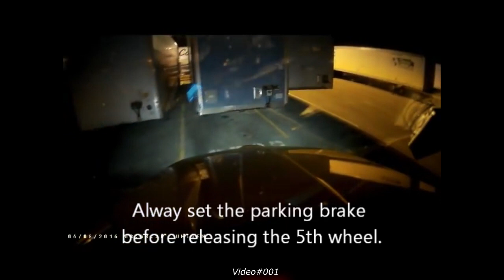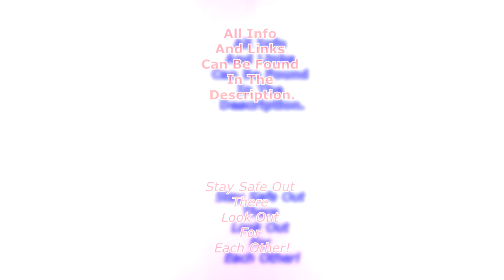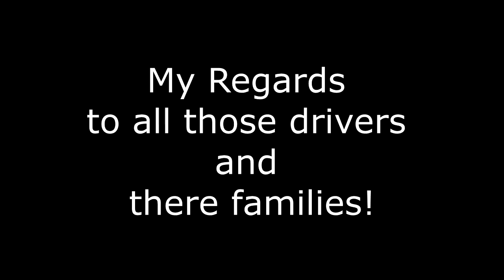TRUCK🚚DRIVERS IN THE U.S.A.🗽 ✵NEW2016✵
Just A few things we have to put up with out on the road day to day

Video#001
VIDEO: Driver Chases Truck After Forgetting To Set Brake
Will he catch it in time?
Video Credit:
Travistar

Video#002
VIDEO: Dump Truck “Vortex”?
(my first video 1st) dot recordable wreck in 20 years,,contributing factors rain slick road ..tires not made for east coast...passing dump truck created a vortex I got caught in ..was driving 50 mph in a 65 zone..yup I was fired for it.. ok I was not drunk nor smoking eating texting..to explain east coast tires as compared to west coast tires..the truck is owned by a company in phoenix who I wont name due to future litigation.. they buy trucks with no tread on them for the area with no rain. even the state trooper said they look bald with no rain grooves in them ..also the road it self has no rain grooves cut in it ..I have driven in black ice and snow ..no problems ever...p.s. empty trailer and going uphill too
Video Credit:
dan g

Video#003
VIDEO: Semi Rear Ends Pickup In Construction Zone
A semi rear ended a new Ford F-series after tailgating. The traffic in front of the Ford slowed unexpectedly and the pickup slowed faster than the semi did. Eastbound I-80 MM-303 near Davenport Iowa
Video Credit:
gimpywarrior

Video#004
VIDEO: Truck Slams Into Trees And Overturns On Shoulder
As highway traffic suddenly slows, the trucker with the dash cam captures a heart stopping crash on the shoulder of the road.
Video Credit:
TruckerMedia

Video#005
VIDEO: CRST Truck Rolls On I-84
A motorist’s dash cam captures a CRST truck rollover on I-84 in Idaho yesterday. We are unable to find out information on the condition of the driver.
Video Credit:
bslaws

We are now accepting Videos (All Types of videos Crash, gameplay, fail, ect.)
You will get your name in the description and will be in the video over your clip that is going to be used.

**You my request your name/Tittle be add in the Description/Video
other wise it will not be show.

What will make are channel better?
Tells us in the comment section!
Have a Challenge you would like us to do to Tweet it to us on

Loads of more (never done before) prank videos and Everything else!